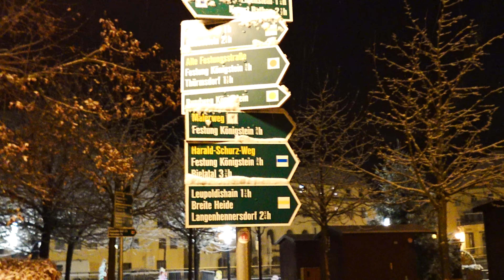Nachtrunde in Königstein Sächsische Schweiz bei leichtem Schneefall. SD HD 4K 24:33 min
Nachts die Sachsen selig schlafen, die Festung Königstein in weiter Ferne liegt, der Reißiger Platz auf Ankommende wartet, die Elbe im Dunkel der Nacht dahin fließt, ist es bei leichten Schneefall ein sächsischer Zauber. Zwischen Rathaus Königstein, Stadtkirche, Marktplatz, Gebirgsbach Biela und Kreisverkehr der Bundesstraße 172, zurück vorbei an Goethestraße zurück zum Schreiberberg, leuchten Weihnachtssterne, Straßenlaternen und der Glitzer der Anwohner Dekorationen.